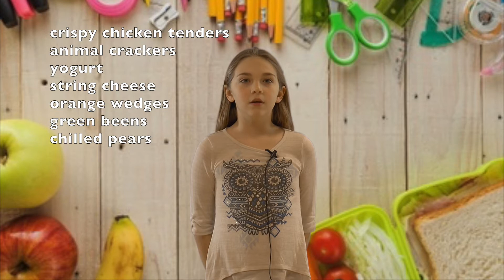SES Rewind 3 6 18